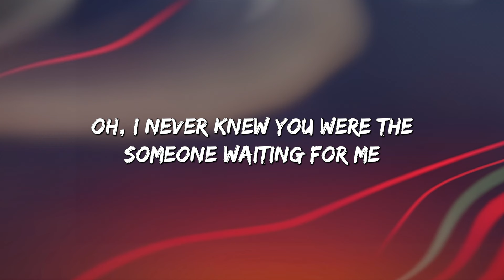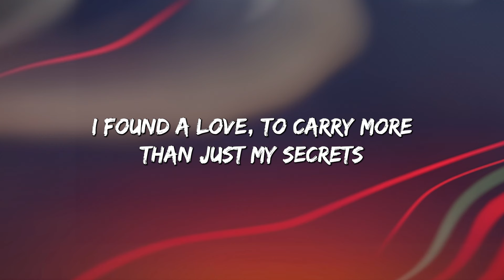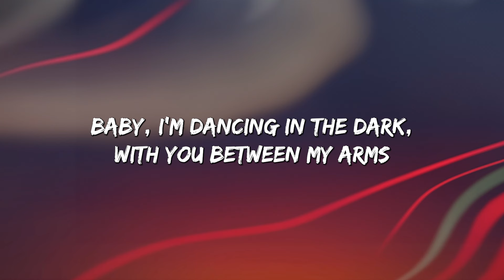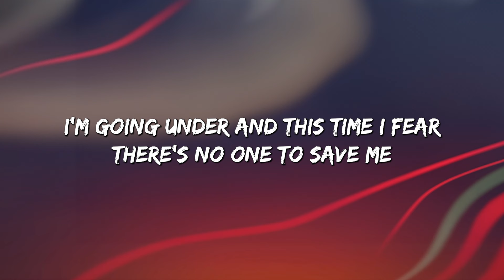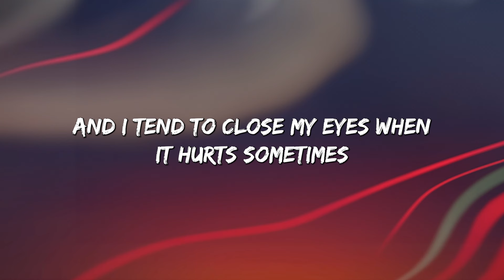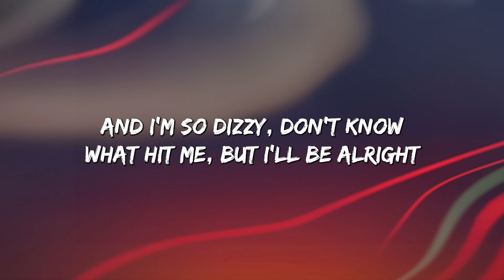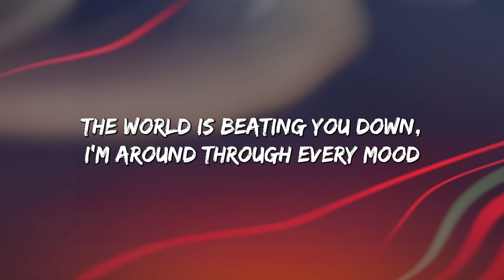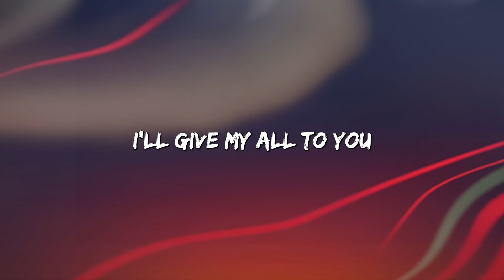Perfect - Ed Sheeran (Lyrics) || Lewis Capaldi, John Legend (Mix Lyrics)